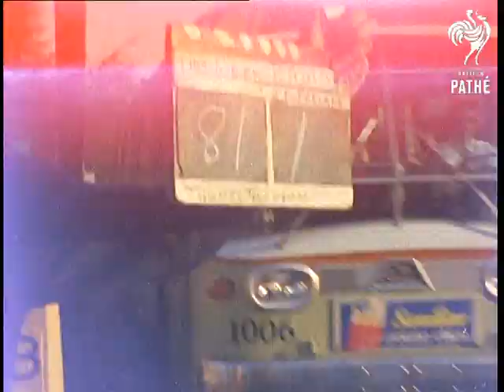American Traffic (1970-1975)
American traffic. Unidentified American city. USA.

Nice L/S of the sun coming up over American city at dawn. Several shots of cars moving along American highways on the outskirts of the town. C/Us of drivers sitting in their cars stuck in traffic (at one point an elderly woman has her eyes closed as if asleep). Shot of cars passing camera. M/Ss of camera panning up large radio (?) mast.  More shots of heavy traffic passing camera. M/Ss of traffic jam.
 FILM ID:3055.07